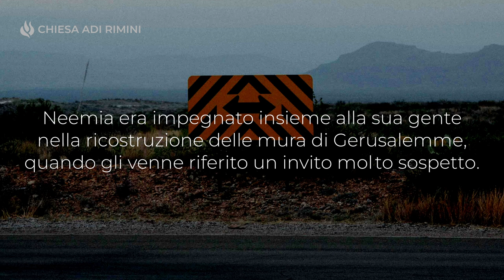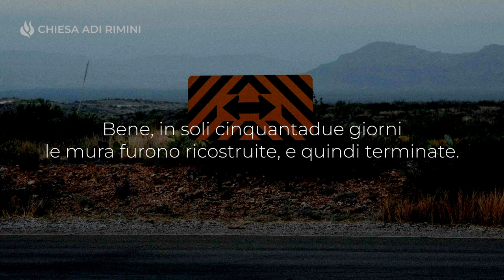"Prendi le giuste decisioni" - Meditazioni - Neemia 6:3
"Io sto facendo un gran lavoro e non posso scendere". (Neemia 6:3).

PRENDI LE GIUSTE DECISIONI

Neemia era impegnato insieme alla sua gente nella ricostruzione delle mura di Gerusalemme, quando gli venne riferito un invito sospetto. Samballat e Ghescem, con l'intento di volergli fare del male, gli mandarono a dire: “Vieni, e troviamoci assieme in uno dei villaggi della valle di Ono” (Neemia 6:2). Neemia comprese che si trattava di una trappola, così inviò loro dei messaggeri e rispose: "Io sto facendo un gran lavoro e non posso scendere. Il lavoro rimarrebbe sospeso se io lo lasciassi per scendere da voi” (Neemia 6:3). In soli cinquantadue giorni le mura furono terminate. Tutte le nazioni circostanti, prese da timore, riconobbero che l'opera si era compiuta con l'aiuto di Dio. La storia di Neemia ci insegna a fortificarci nel Signore, mentre lo serviamo con integrità, saggezza e fedeltà. Immagina quali cose incredibili Dio può fare attraverso di te! Affida al Signore le tue opere e vedrai la Sua gloria manifestarsi nella tua vita.